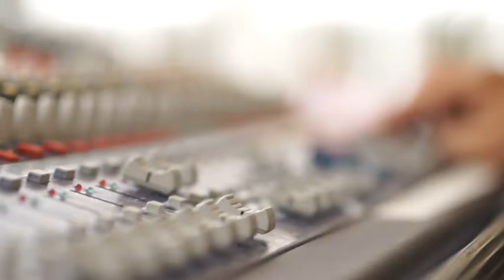VKC Televízió / Budakalász Ma / 2016.06.15.